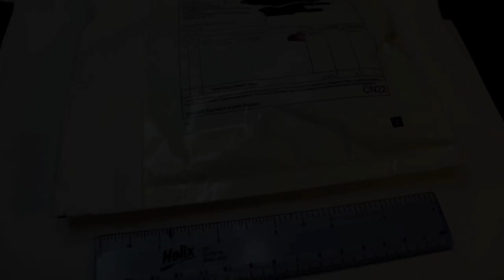Mobius ActionCam Test: Bike Ride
I almost bought a GoPro (still might) but I saw this camera and had to have it. It's a bit larger than my old 808's, but it shoots in 1080p and the video quality is excellent. I hate the fisheye distortion, but there's a 780p mode that has a narrower field of view.